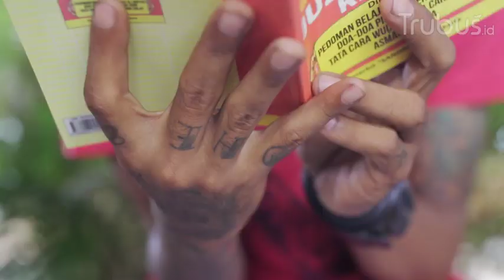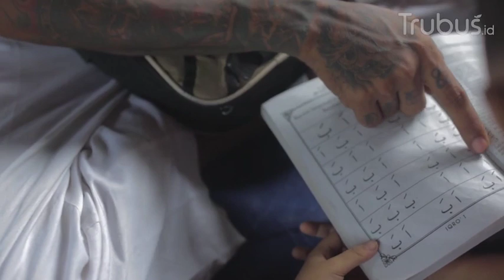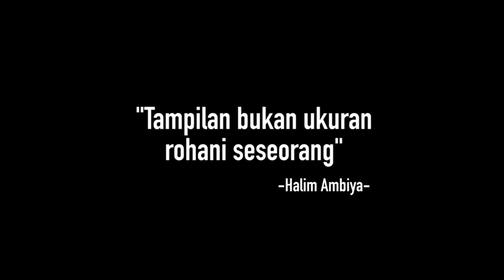Kisah dan Perjuangan Anak Jalanan Hijrah ke Jalan yang Benar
Hampir sebagaian besar orang memiliki citra buruk terhadap anak jalanan khususnya anak punk, tampilan urakan dengan tato disekujur tubuh serta banyaknya tindikan ,melekatkan indentitas mereka dengan label  kriminal yang harus dijauhi.

Berbeda dengan sebagaian besar orang, dimata Halim Ambiya anak punk justru menjadi permasalahan sosial yang harus dirangkul, salah satunya dengan menyentuh rohani mereka melalui Agama.